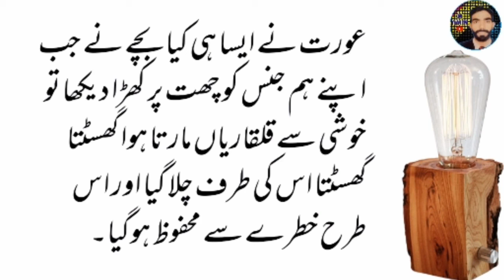Waqia Hazrat Ali(a.s) | Sabaq amoz waqia | Shahid Studio